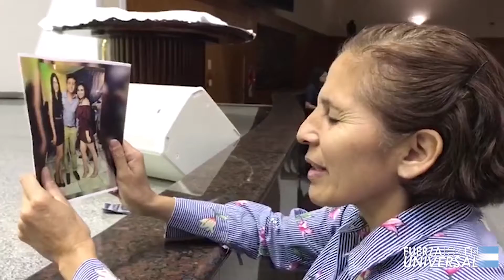Obra de teatro "El joven NiNi" - Vigilia de la superación